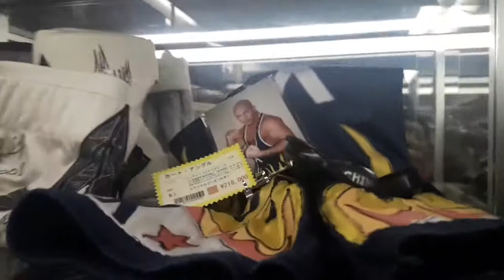LA MEJOR TIENDA DE WRESTLING + AKIHABARA